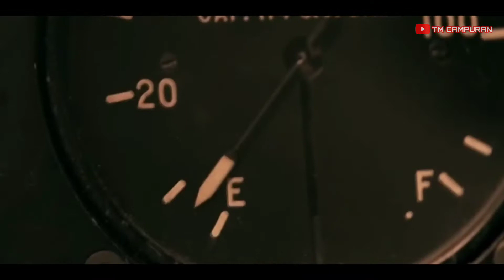BERJUANG HIDUP DI TENGAH LAUTAN